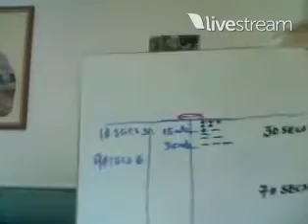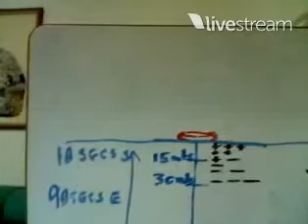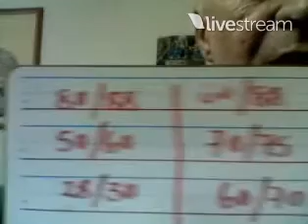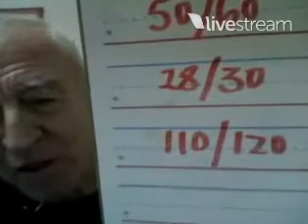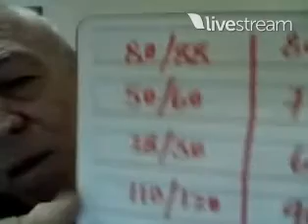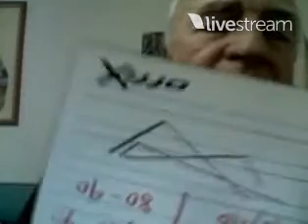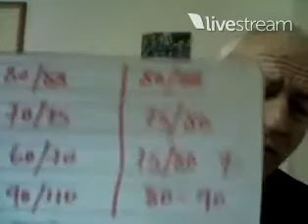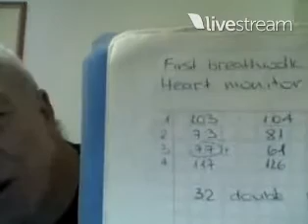Freediving Q&A webinar Aug 13, 2013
Webinar about stress breath hold and questions with Aharon Solomons

- pregnancy and freediving. personal experience
- MT Solomons training. Weight loss and periods. After checking it was determined - she was pregnant
- was embrion hypoxic and would it suffer brain damage? Info research.
- to check it was recommended to do an ultrasound weekly to analyze development
- Ama divers were diving up to 8th month of pregnancy. Though ama are diving 25 mt max
- she also done an X-Ray during pregnancy, though she should not
- though the child is extremely sportish and challenging
- seems that bloodshift also favours the foetus in positive way, supplying more oxygen
- talking about superb dry exercises we do for superb breath hold (breathwalk)
- what is my immediate objective?
- explanation of dive plan drawing with numbers, depth explanation, buoyancy and glide stages
- meters for kicking and non-moving (gliding). summarized and transferred into seconds: 1mt ~ 1sec
- kicking would transfer in to walking on full lungs breath hold
- glide would summarise in to static before starting to walk
- do 3 repetitions. with 2, 2 and 3 minutes ventilation before.
- check distance you did and measure time it took you to walk there
- normal is 1 double pace per second
- check pulse 4 times: after vent; in the end of STA; in the end of walk; max pulse during recovery
- pulse numbers will describe your performance
- tachycardia and bradycardia explanation and meaning.
- different graphs for diff people. It should not change a lot during training - but you should know it
- getting bloodshift at land and measuring pulse with chest straps pulse meters
- this seems to be the optimal model to go with
- same scheme with RV, but without hold before walk
- empty lung training and adaptation
- before empty lungs - little breath. just little bit more than tidal volume. then just exhale completely
- lime juice might help, but very mild